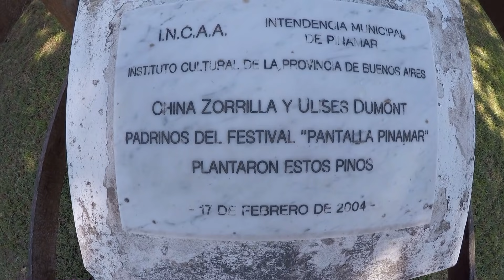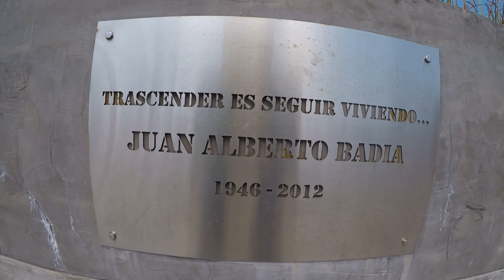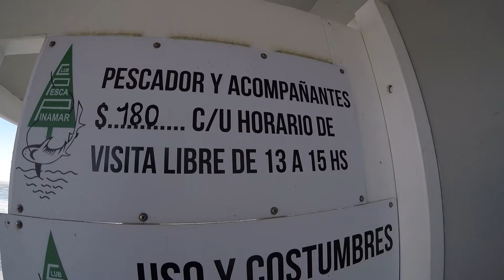Pinamar: la ciudad soñada, la playa dorada, la casa habitada. 😃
Juego de local esta vez, los llevo de paseo por mi ciudad.